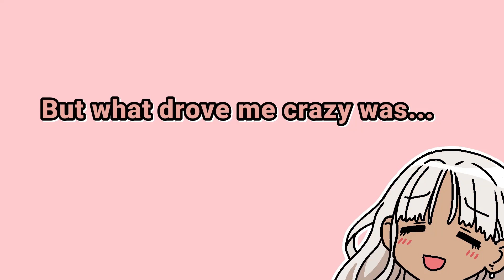When a cute boy decides to show off | Animated Story (VTuber/NIJISANJI Moments) (Eng Sub)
Todoroki Kyoko was making a guest appearance on Magical Girl Yuki Chihiro and Suzuya Aki's radio program, when she's asked by a listener for her favorite outfits of the latter two.
She doesn't hold back her personal tastes in answering, and even gets to make a request of her own...!?

PUCHISANJI is a Japanese animated cartoon series taken from moments of various members within the NIJISANJI VTuber community! Enjoy these short story videos with high-quality English subs!

Official hashtag »

◆Featured Liver
Aki Suzuya - 鈴谷アキ

Chihiro Yuki - 勇気ちひろ

◆Art/Animation
うちさ (@utisa2718)

◆Translation
J (@Jeichan_V)

◆Video Editing
Hisyu (@hisyu12)

You can now translate the video to your native language! Community subtitle submissions are ON. We appreciate it!